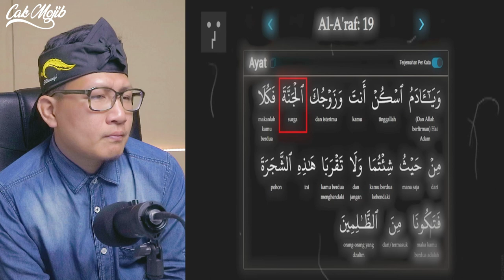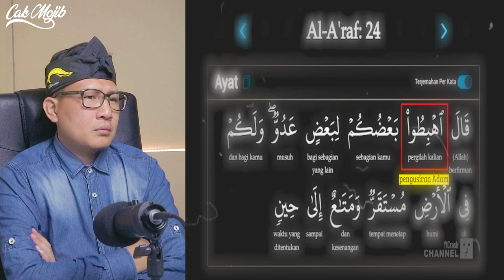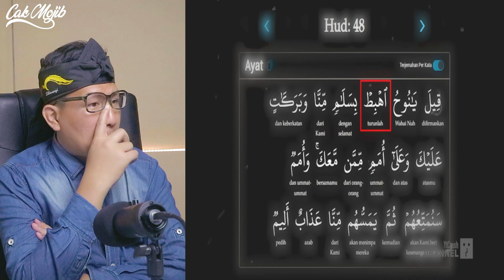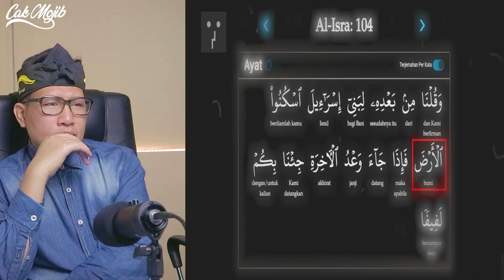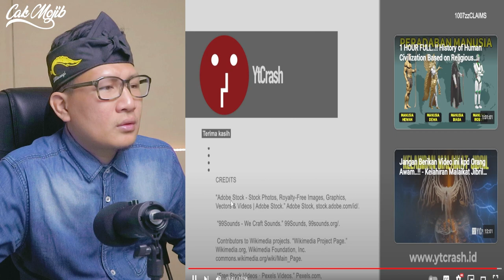💥TAK TERBANTAHKAN ❗ BANYAK YANG SALAH SANGKA TERNYATA BUKAN DI LANGIT SURGA NABI ADAM DI INDONESIA ❓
FOR BUSINES :
Sumber Video : TAK TERBANTAHKAN !! Inilah Sejarah Surga Nabi Adam di Indonesia Surga Nabi Adam ada di Bumi

+ @MORINA REACT
+ @MORINA OFFICIAL
+ @CAKMOJIB NEW
+ @KEBUN CAKMOJIB